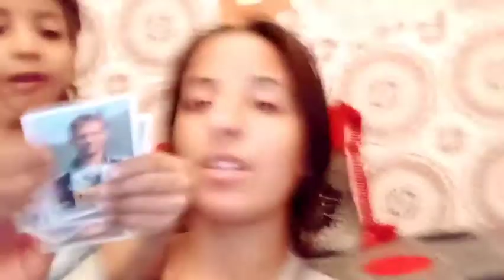موت الضحك😂 لي بكا😭 ياخد الفلوس ولدي اش كيدير لتبوحيض🤪😜